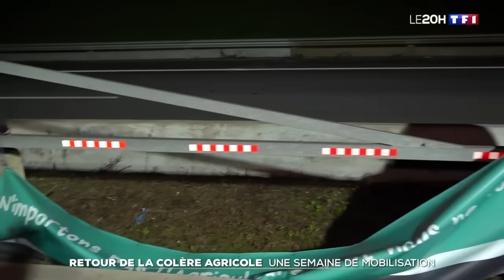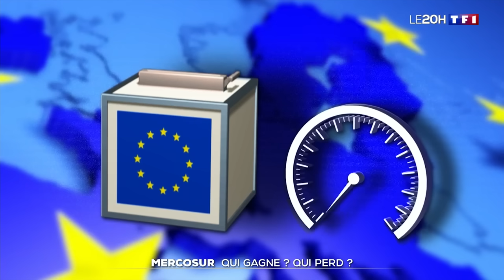Mobilisation : le retour de la colère agricole｜TF1 INFO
Les premiers convois de tracteurs ont bloqué certaines routes en région parisienne avant de nouvelles mobilisations cette semaine. Des exploitants qui rejettent catégoriquement l’accord du Mercosur.